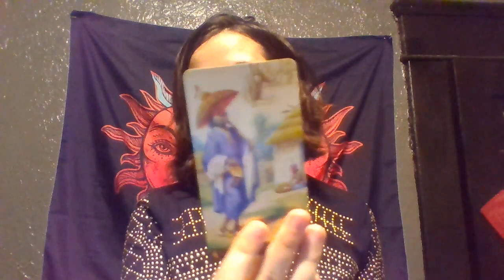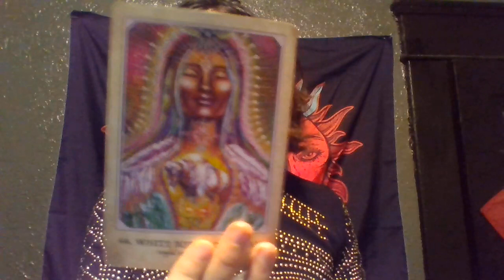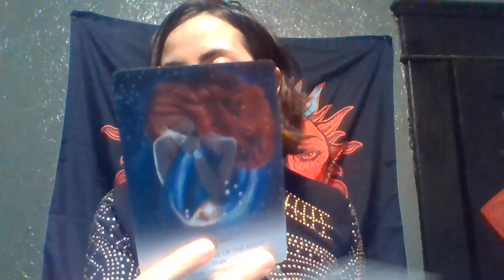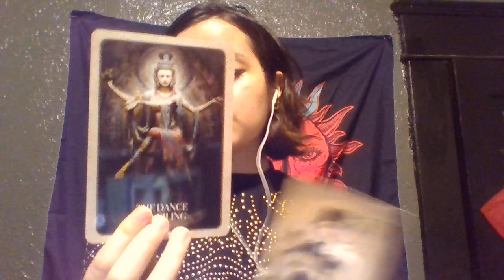Aquarius PEOPLE WILL BE JEALOUS OF YOUR SUCCESS! Spirit message June 2021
aquarius spirit message june 2021